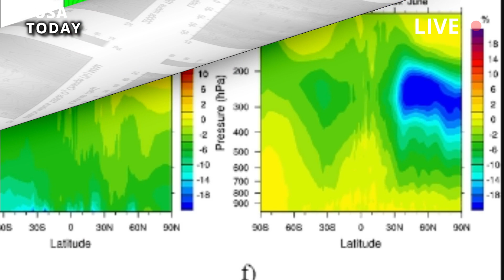Horrible today: Live Footage of the Tonga Volcano Explosion continues, Sea engulfed in thick smoke.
When the Tonga volcano erupted 18 months ago in the Pacific, it set off a chain of events that Maine's farmers and herders would have to deal with for at least the next few years. While climatologists aren't ready to say Maine's growing season is in permanent flux, it's becoming increasingly unpredictable.